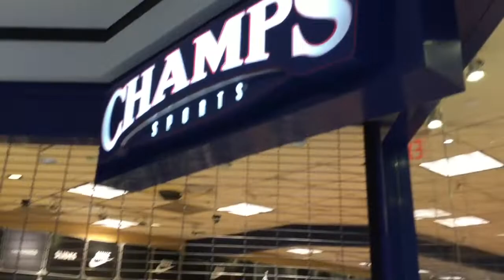Air Jordan 4 Bred Quick Retail Release Report & Observations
I woke up early this morning and took the direction of my local shopping mall with the sole purpose of doing a bit of scouting on the Jordan 4 Bred. Out of the three retailers I visited , only one of them, Finishline operated on the first come first served basis.; the other two ( Champs and DTLR) used the raffle system. So what you'll see in the video below is a quick release report coupled with my own personal observations, Be sure to watch it in its entirety and subscribe to the channel.